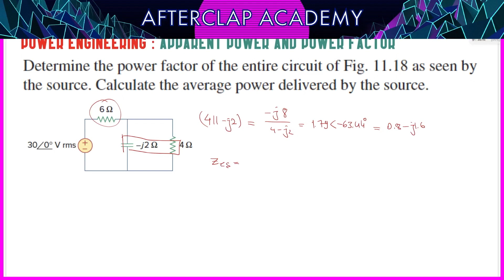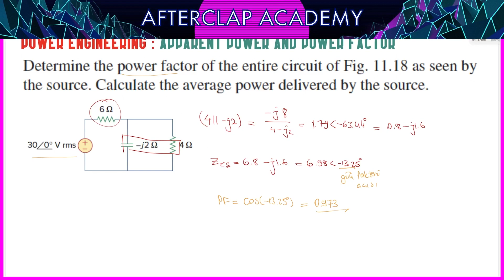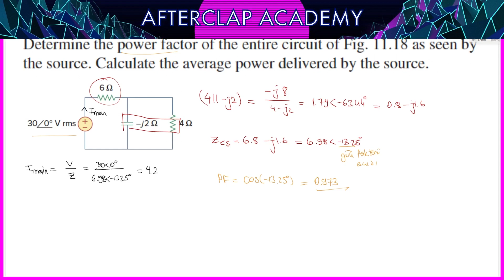80-) Alternatif Akım - Görünür Güç - Örnek 3